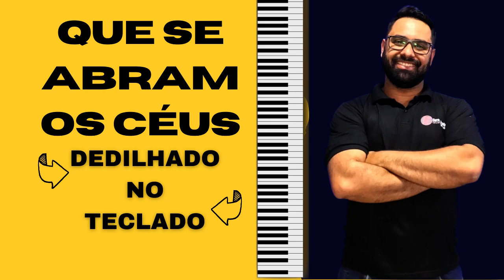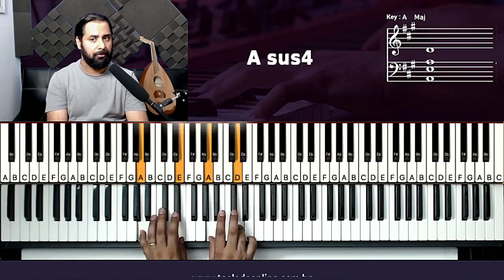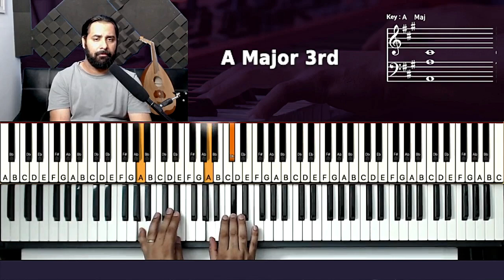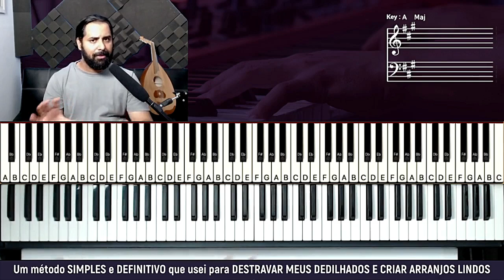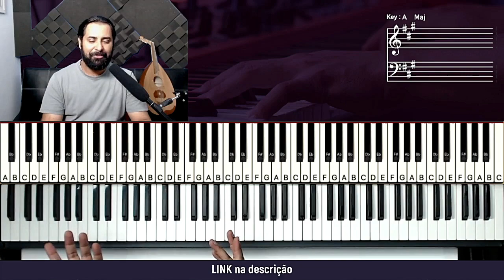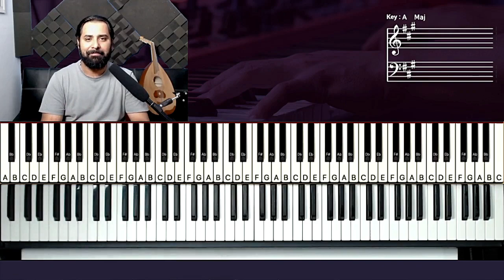Que se abram os Céus - Aula de Teclado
Que se abram os Céus - Dedilhado no Teclado
Neste tutorial vou mostrar no teclado uma como tocar a musica Que se abram os céus da cantora Nívea Soares, neste tutorial vamos aprender os acordes e introdução da música!

Que se abram os Céus
Que se abram os Céus tutorial
Que se abram os Céus Nivea soares
como tocar
tocar teclado
dedilhado teclado
acordes teclado